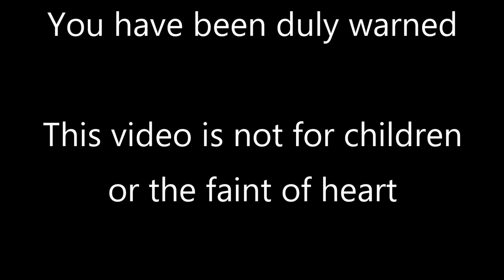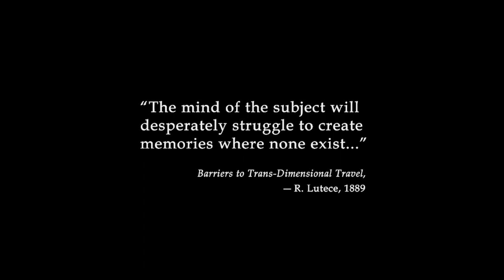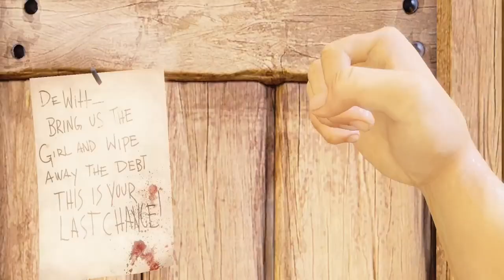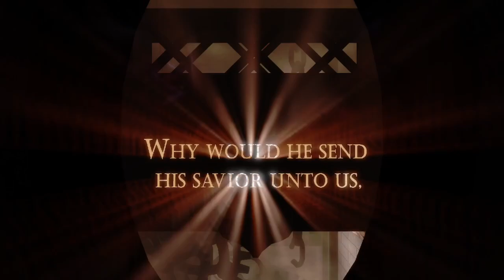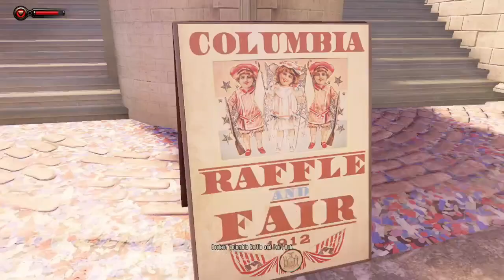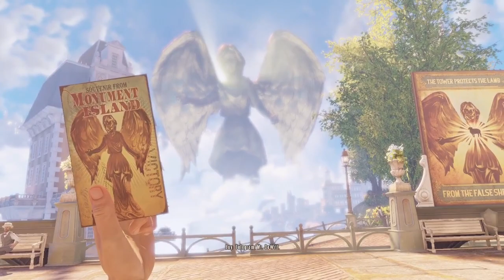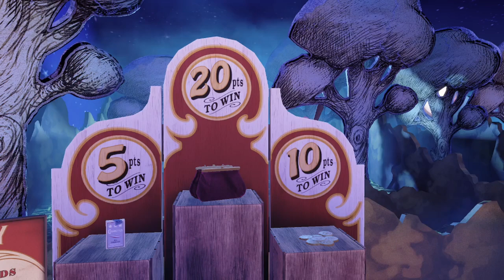MrFullCrumb | Bioshock Infinite | 1 - One Rainy Day in Columbia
Bioshock Infinite - my absolute favourite in the series, and it's no wonder why! With smooth combat and a story that doesn't take itself too, too seriously, it feels like a great continuation! Let's get our feet wet and put our heads in the clouds in the great city of... Columbia???

=Credits=
Intro:
cdrom1019
End Card:
Starman3
Logos:
Starman3 - (Starman3 and StormStrikerSX9)
Cdrom1019 - (MickeyMario64)